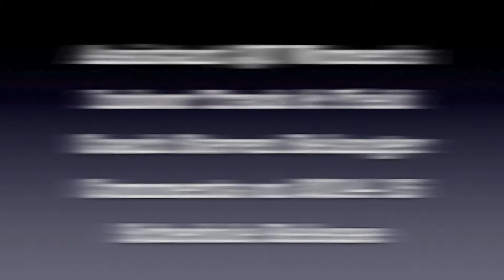QU Women's Indoor Track & Field 2014-15 Schedule Release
Quinnipiac women's indoor track & field announces 2014-15 season schedule